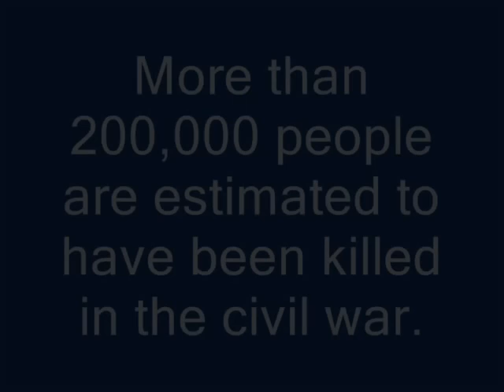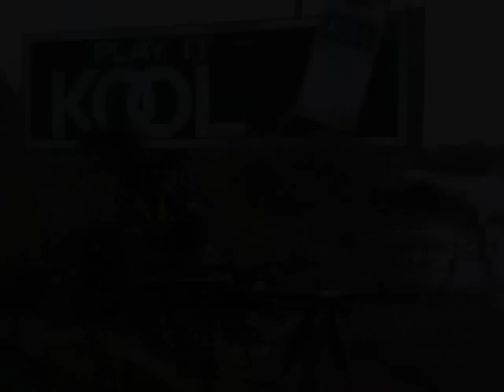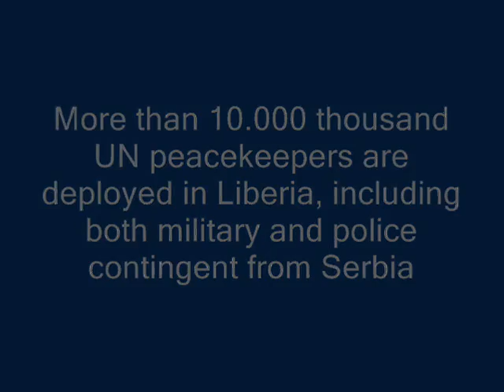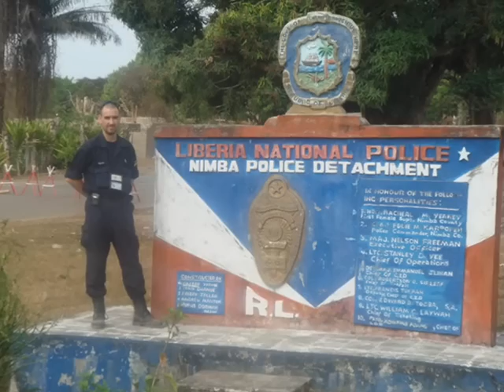one person's experience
civil war in liberia